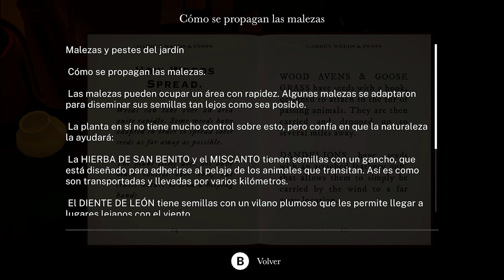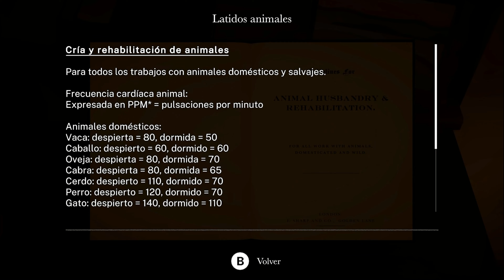Logro "Oscilette" | Botany Manor | Xbox Series X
Oscilette

Grow the Oscilette

​​​​Chapter 5

To grow Oscilette: Fill the pot with soil, add the seed, and you don't have to water it. Place the pot next to the phonograph in the boathouse. Grab the record that lists 120 BPM on the case and use the phonograph to play it.

Welcome to Botany Manor, a stately home in 19th century England. You play as inhabitant Arabella Greene, a retired botanist. Explore your house and gardens, filled with research, to figure out the ideal habitat of forgotten flora. Grow each plant to discover the mysterious qualities they hold…